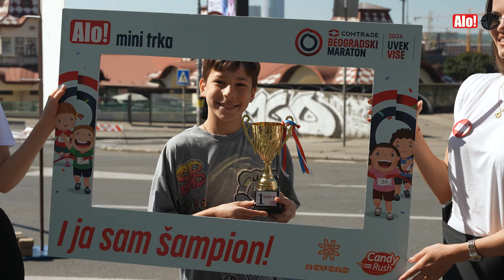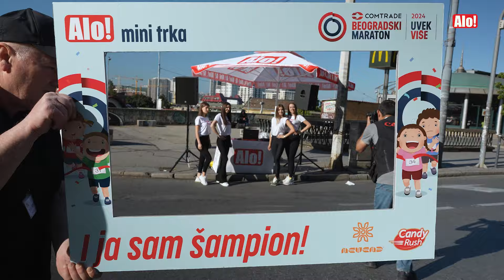Alo! muzička stanica: Četvrta godina promovisanja sportskog duha za najmlađe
Alo Media System je, četvrtu godinu zaredom, imao muzičko-navijačku stanicu za najmlađe i najveselije učesnike Beogradskog maratona u vidu mini trke. Na taj način smo promovisali sportski duh i važnost zdravog života kod dece. Naši mali šampioni su dobili kao nagradu ukusne slatkiše, balone i magnete, kao i fotografiju sa ramom - na kom piše da su pobednici - za uspomenu na svoj uspeh.

Novinar: Milan Đuričić
Snimatelj: Aleksandar Nalbantjan
Montaža: Uroš Maravić